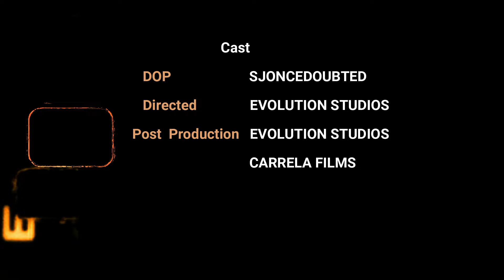Loki - Nganono Visualiser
Loki performs his banger , Nganono , showing offf moves we didnt know he had!